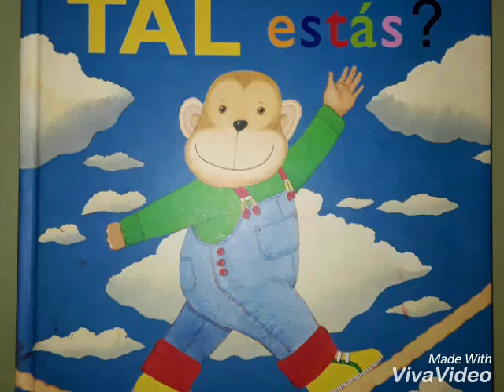CONTO QUE TAL ESTÁS